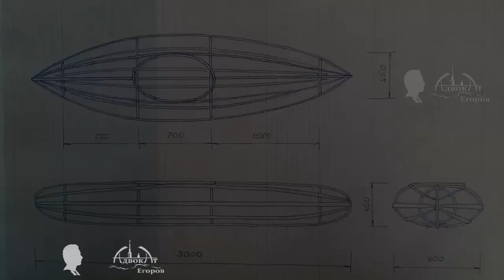Самодельный каяк из веток и тента homemade kayak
Это видео про мой самодельный каяк  из еловых веток и обычного дешевого тента.
homemade kayak

из недорогого но качественного подойдет тент из Poly Taffeta

Пусть хорошие люди смотрят хорошие видео. Спасибо, что делитесь моими видео.